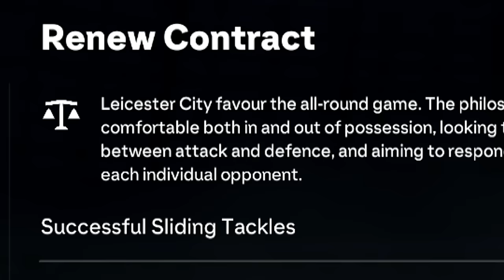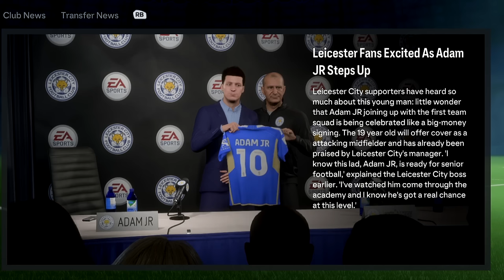Adam Anak Jenius Mulai Karir Sepak Bola Profesional - Player Career FC 24 Indonesia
Adam Junior adalah anak dari Adam The Sniperman. Kehebatannya di dalam sepak bola di turunkan ke anaknya Adam Junior. Apakah Adam Junior Mampu sukses seperti ayahnya? Enjoy this video.